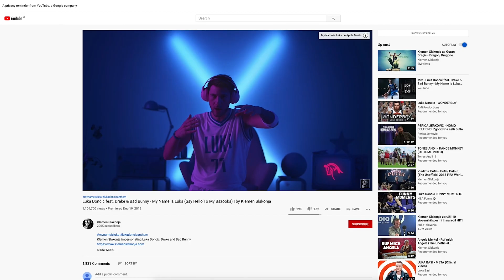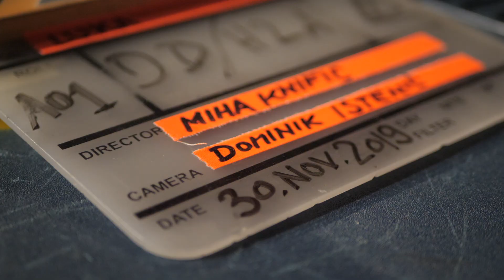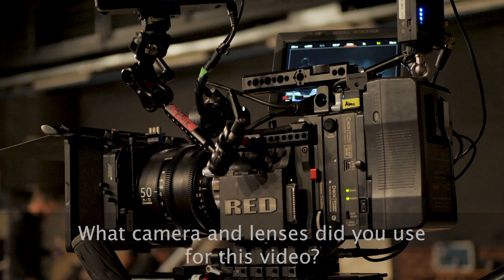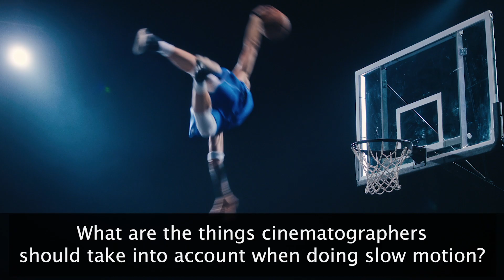Cinematography breakdown of a music video My name is Luka by Klemen Slakonja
In today's show we have a cinematography breakdown of a smashing new music video  Luka Dončić feat. Drake & Bad Bunny - My Name Is Luka (Say Hello To My Bazooka) by Klemen Slakonja. This amazing music video has recently reached over a million views on youtube, it delivers an absolutely fresh visual approach and we had a good fortune to talk about the making of this music video with its cinematographer - the award winning Dominik Istenic. Dominik is known for his highly stylized approach to cinematography that usually tends to be very moody and atmospheric. If you want to find what it takes to make such an amazing music video make sure to check this week's video.

This episode was powered by a video agency  Studio Production House and a professional video rental service Provideorentals based in Ljubljana, Slovenia.  Follow us and get in touch with us on these channels: